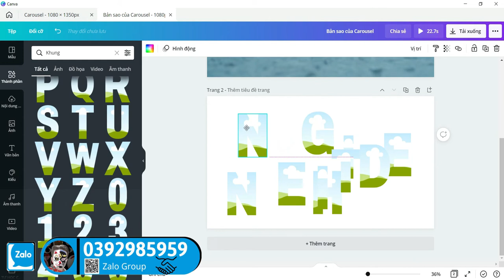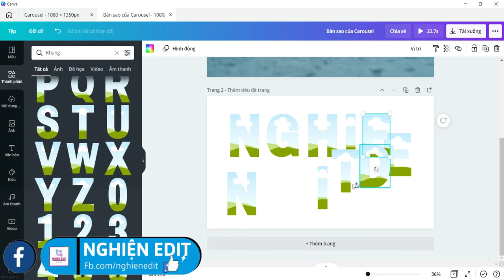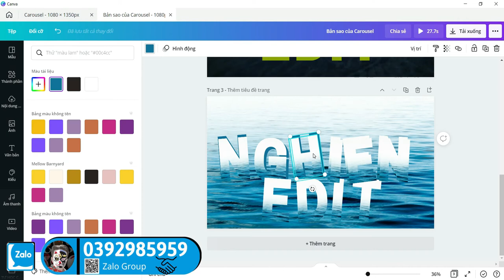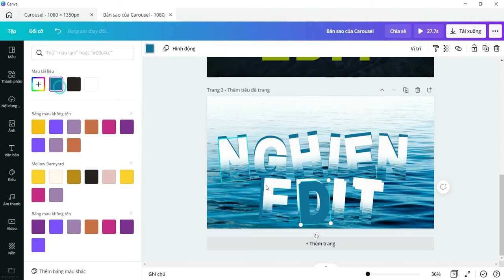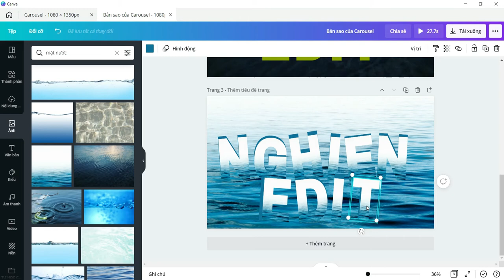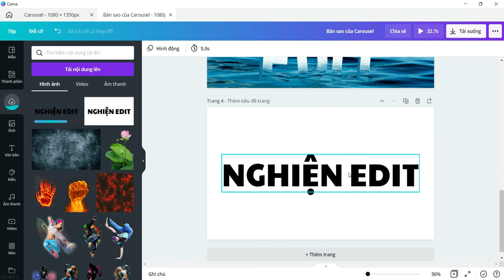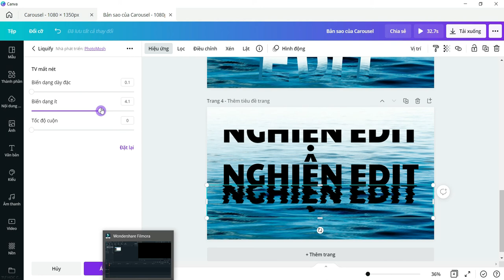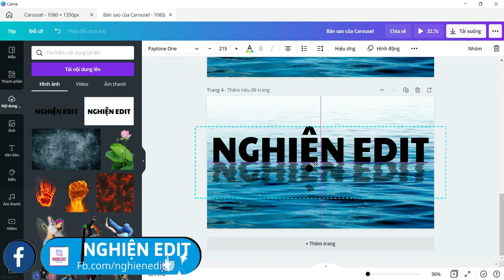2 Cách Làm Chìm Chữ Và Đỗ Bóng Chữ Trên Nước Bằng Canva | Submerge Text Effect In Canva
Hôm nay Nghiện Edit hướng dẫn cho các làm chìm chữ và tạo bóng chữ trong nước cực đơn giản hy vọng sẽ hữu dụng cho các bạn. Hãy theo dõi Nghiện Edit để tự học Canva mỗi ngày nhé.
✅ Tải Canva cho Windows:
SỬ DỤNG CANVA PRO MIỄN PHÍ TỪ NGHIỆN EDIT:
🔔Link Canva Education Lifetime:
Nghiện Edit Canva 1:
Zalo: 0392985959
KHUYẾN CÁO: Kênh này không quảng bá bất kỳ nội dung bất hợp pháp nào, tất cả nội dung được cung cấp bởi kênh này chỉ dành cho mục đích GIÁO DỤC.

If you are an owner of a song/picture on one of our uploads and want it removed, contact us in comments on this video and I will delete the video as soon as possible .
TÌM KIẾM LIÊN QUAN:
nghien edit
n edit
nedit
nghienedit
tạo bóng nước trong canva
tạo bóng trong canva
cách tạo bóng trong canva
shadown in canva